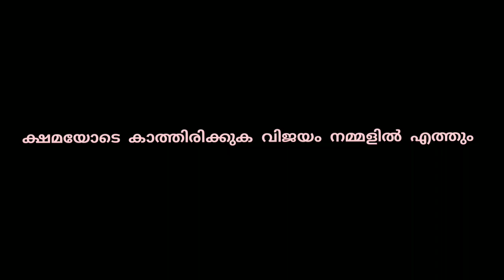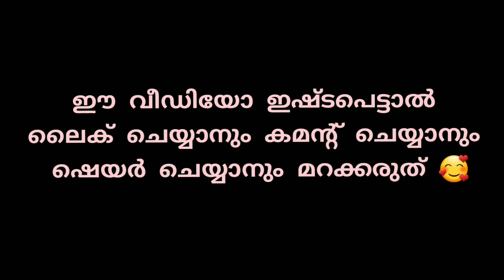ഞമ്മളെ ഇന്നത്തെ ദിവസം കുറച്ച് ഇങ്ങനെ അങ്ങ് പോയി പിന്നെ ഞമ്മക്ക് ഇഷ്ടപ്പെട്ട മുട്ടപപ്സ്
മുട്ട പപ്സ് തിന്ന കാലം മറന്നു
 ലൈംമും പപ്സും അത് വേറെ ലെവലാ 😋😋